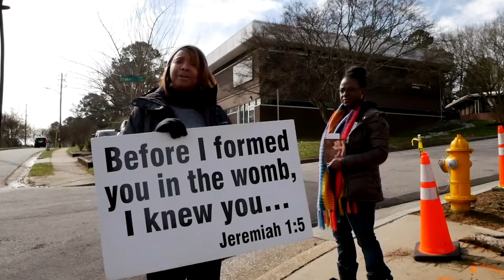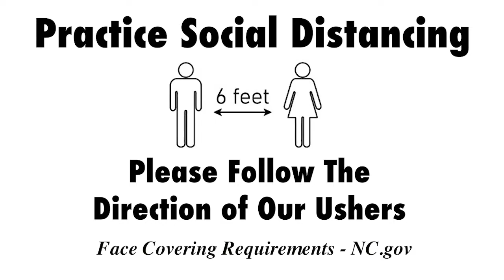Weekly Announcements 11-1-20